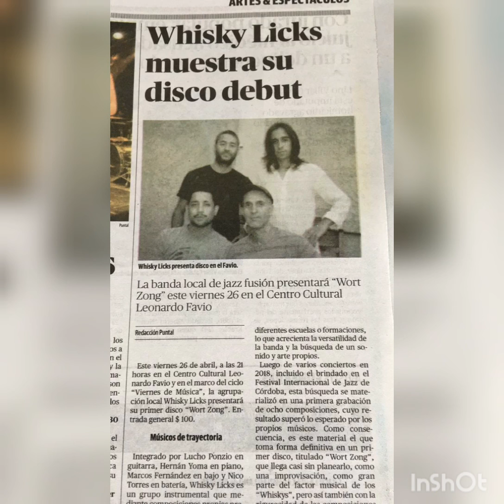Whisky Licks - Tres desiertos